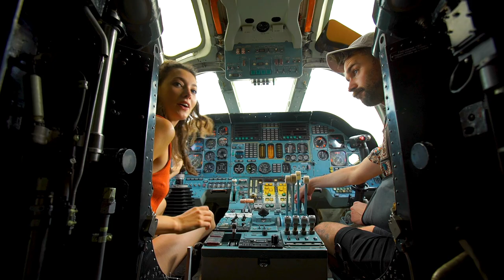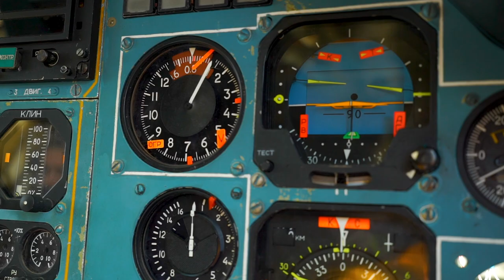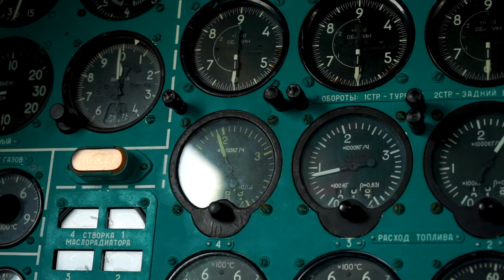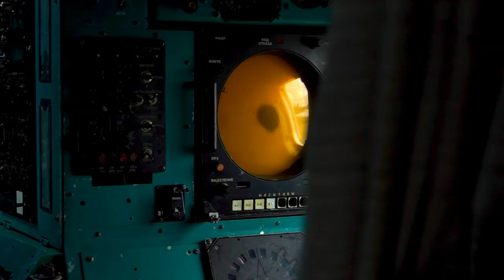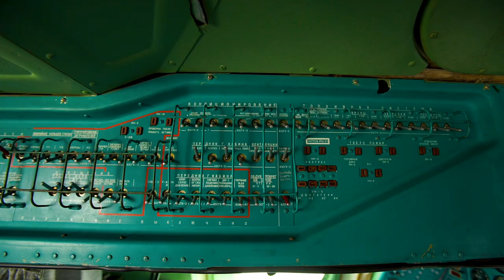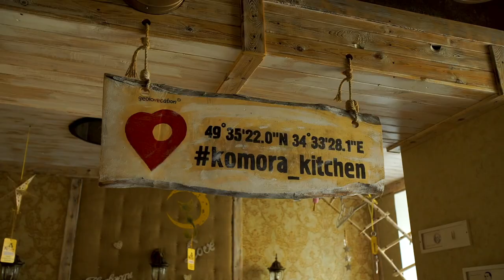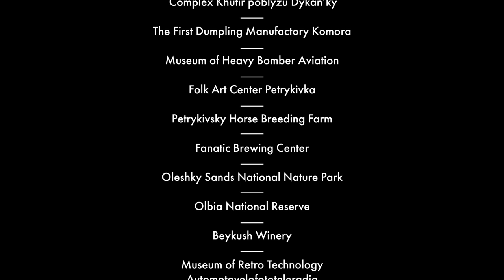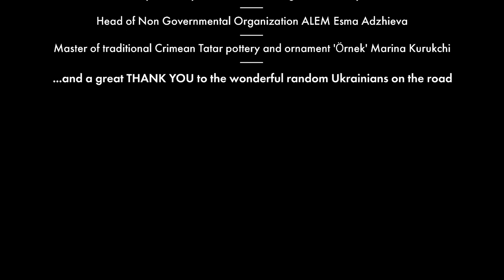Poltava, Ukraine - First impression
⌛️ One of the oldest cities in Ukraine, the cradle of the Ukrainian literary language, the site of the famous battle that changed the course of European history - all of this is about Poltava - a beautiful city in the center of our country.
It’s best to start your visit to Poltava from an observation deck. There you can immediately assess the size of the city and take amazing landscape photos. The best observation deck in the city is the White Arbor on the Ivanova Gora.⛰ This is where the history of the city begins.

😉 Our co-hosts managed not only to walk the streets of the city, but also to visit the Museum of Heavy Bomber Aviation, try to cook a legendary dish of this region and figure out what else this city is famous for.
So if you have never been to Poltava, let's start immediately learning about this city together with Rob and Heather.

And promise our team to visit Poltava after watching this episode.🙌